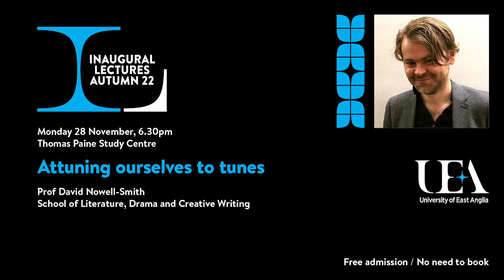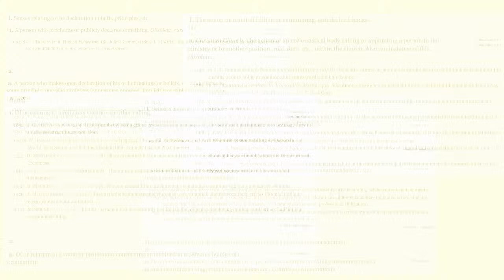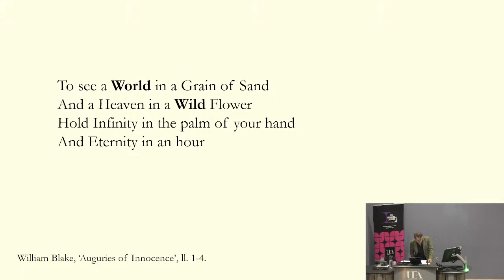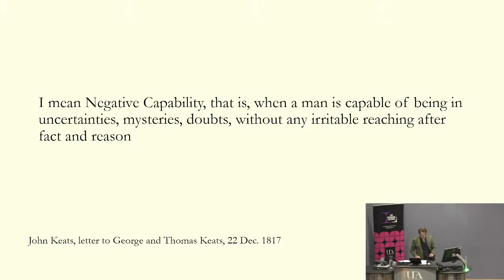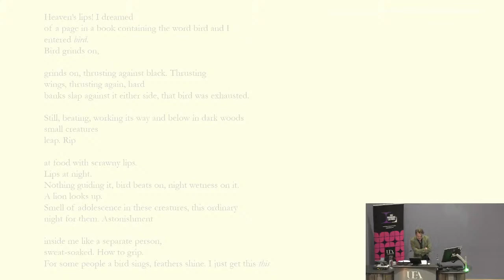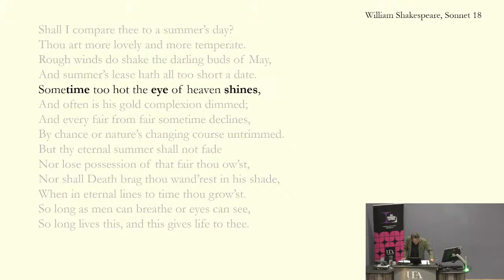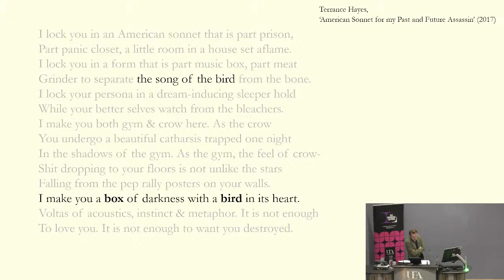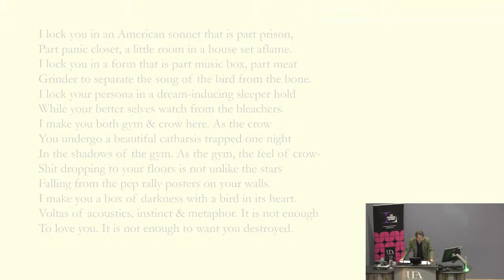Attuning ourselves to tunes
Welcome to UEA's Inaugural Lectures autumn series 2022. Learn about cutting-edge research from UEA’s newest professors, covering topics affecting all areas of living today.

Prof David Nowell-Smith - School of Literature, Drama and Creative Writing

Why read poems? Why study poetry? In this lecture, Prof Nowell-Smith will argue that poetry constitutes language in its most condensed, but also most enlarged, form: when we read poems, we enliven ourselves to the expressive power of language as a whole, we attune ourselves to language's tunes. Through discussions of poems from across history, Prof Nowell-Smith will explore the different ways that poems 'make sense': that is, generate senses, and sensations. In particular the talk will reflect on the sense of tunes, and the tunefulness of sense.